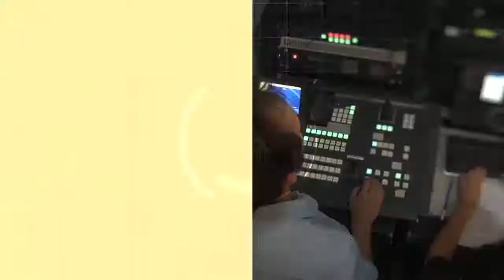Seminario Sustentabilidad en la formación de profesionales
Actividad desarrollada en el marco del FESTECA 2019.